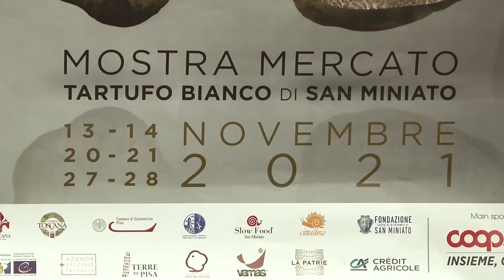SESTA RETE - Zoom consiglio regionale 6 novembre 2021